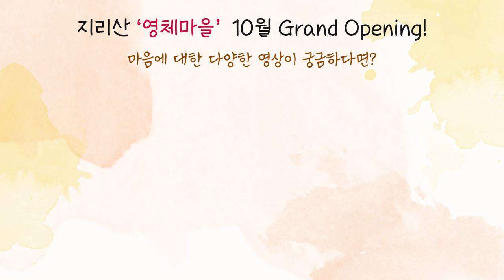[사랑세션💓] 저... 나쁜 남자 해보고 싶어요